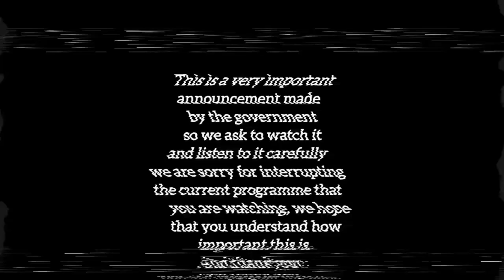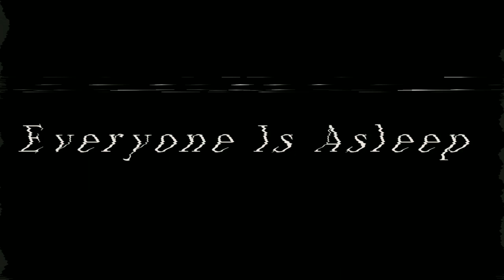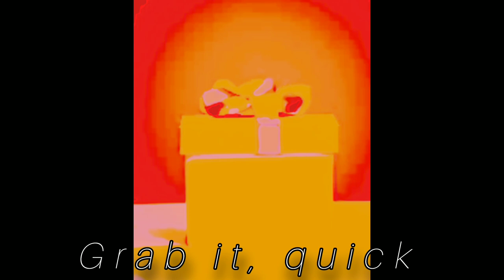The Hour Of Doom | a short horror film